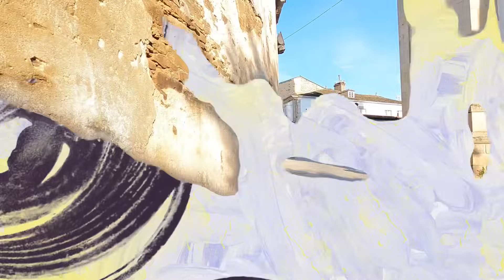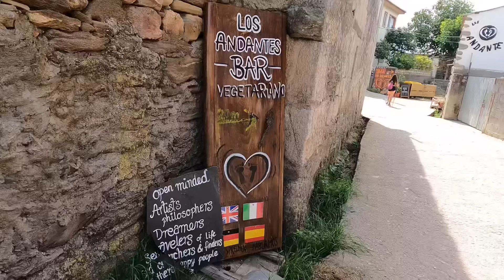Sarria&Portomarin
Siamo entrati negli ultimi 100 km per Santiago de Compostela, spariscono o si confondono i pellegrini ed iniziamo ad incontrare i turisti degli ultimi 100 km.
A Finisterre manca, ancora qualche giorno... Siamo molto vicini ai 3900 km da quando siamo partiti!